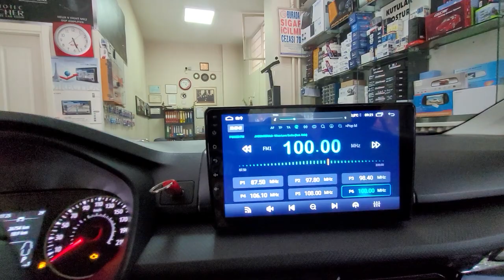Renault Taliant Navix Android multimedya geri görüş kamerası montajı uygulaması